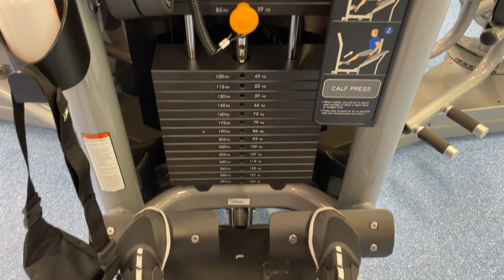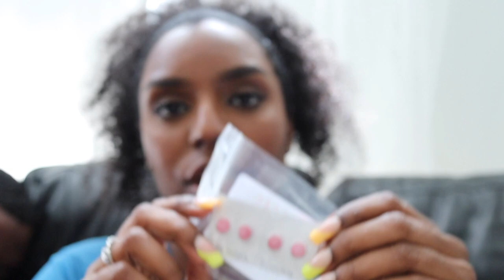BRACES VLOG PART 2 | FIRST DAY WITH BRACES | My Brackets Came Off!? Am I In Pain? Do I Have A Lisp?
Hey guys! Sorry for the delay but here is  part 2 of my braces vlog. If you haven't seen part 1, i have linked it below. Continue watching to see how i get on with my braces for the first day and to see if i come across any issues when eating or if i experience any pain.

Are you getting braces soon? I hope you found this video useful! 💜